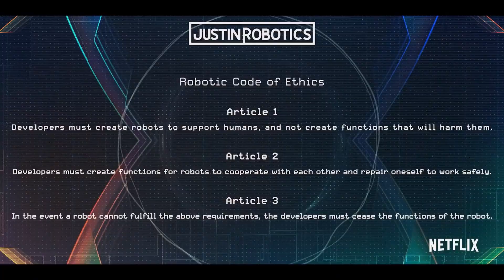Teasers Week 140521 - Part. 02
All the latest movies and favorite platforms.